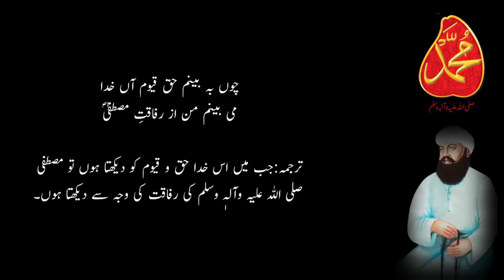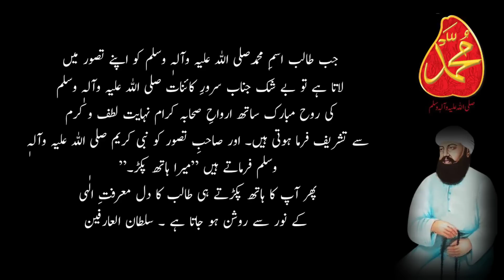Tasawwar Ism e Muhammad Ki Pur Asrar Haqeeqat | Powerful Ism | Poshida Raaz | Hindi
Your search.
 tasawar isme muhammad ki pur asrar Haqiqat
ism e muhammad main ajeeb haqaiq,
isme muhammad ki barkat,
tasawar ism e Muhamma ke poshida raaz ,
tasawwuf ism e Muhammad ki power,
tasawar ism e Muhammad aur rohaniyat,
ism e muhammad ka tasawwar,
Contemplation of Ism e Mohammad is a custom in Sarwari Qadri Order taught in emphasis by Sultan Bahoo. He revealed about its need and its spiritual benefits. However, his spiritual descendant and present Shaikh Sultan-ul-Ashiqeen is the one who made Ism e Allah Zaat common for all the seekers of Allah. He also generously grants the sacred name of Mohammad to those who reach a certain spiritual level. Sultan Bahoo teachings enlighten us with the fact that the contemplation and invocation of both Ism e Allah and Ism e Mohammad are necessary for the nourishment of soul.

NAME OF ALLAH AND ISM E MOHAMMAD:
The effects of name of Allah are vast as it contains both Divine majesty (al-Jamal) as well as Divine wrath (al-Jalal). Hence, it is more comprehensive but affects variously. However, Ism e Mohammad only contains Divine beauty and benefits a seeker with compassion and mercy. Its contemplation makes a seeker follow the laws of sharia and makes him more submissive towards Allah.

Sultan Bahoo says:

چوں بہ بینم حق قیوم آں خدا

می بینم من از رفاقتِ مصطفےٰؐ

Meaning: If I can see Allah, the Unparalleled, it is because of the (sacred attention and) company of Prophet Mohammad.

SPIRITUAL EFFECTS OF ISM E MOHAMMAD:
The Ism e Mohammad granted by the perfect spiritual guide has spiritual effects upon the disciple. His innerself is purged and he feels the tendency to adopt the ways of Prophet Mohammad pbuh. Gradually, if he shows sincerity and consistency, then he is allowed in the Mohammadan Assembly. Then Prophet Mohammad trains him and appoints him with spiritual duties. Hence, he becomes the beloved of Allah.

Prophet Mohammad says, “Hold my hands.” The seeker’s inward enlightens with marifat of Allah. He is blessed to guide and persuade others to Faqr. (Kaleed-e-Jannat)

SPIRITUAL EFFECT AND BENEFIT OF THE SACRED NAME OF MOHAMMAD
There are 3 levels of annihilation: annihilation in spiritual guide (fana fi Shaikh), annihilation in Prophet Mohammad (fana fi Rasool) and annihilation in Allah (fana fi Allah). Sultan Bahoo says:

The seeker who contemplates Ism e Mohammad, his conversation is a reflection of the Mohammadan light. He is spiritually in the Mohammadan Assembly from where he is gets beneficence and guidance. Ultimately, he annihilates in Prophet Mohammad (fana fi Rasool). The four letters of Ism e Mohammad ( م ,ح ,م ,د ) possess both worlds that unveil secrets. The contemplation of Ism e Mohammad grants the seeker with spiritual company of Prophet Mohammad and his sacred companions. (Mohabbat-ul-Asrar)

By the contemplation of the Ism e Mohammad, one gains the reality of gnosis. (Kaleed-e-Jannat)

When one contemplates Ism e Mohammad, he relinquishes everything except Allah. Moreover, he sees the Mohammadan Assembly everywhere. He becomes the humble and modest lover of the Holy Prophet and the beloved of Allah. (Aqal-e-Baydar)